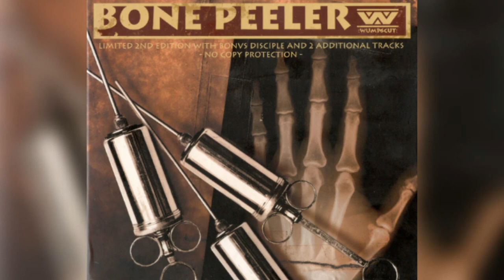:Wumpscut: - The March of the Dead/Just a Tenderness